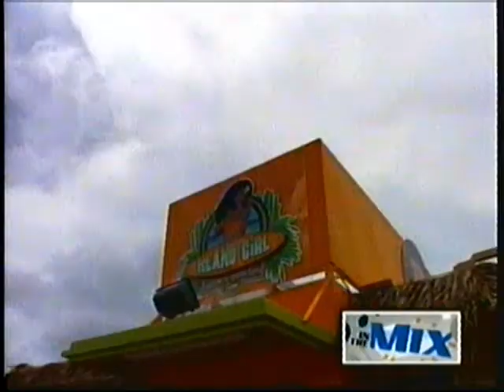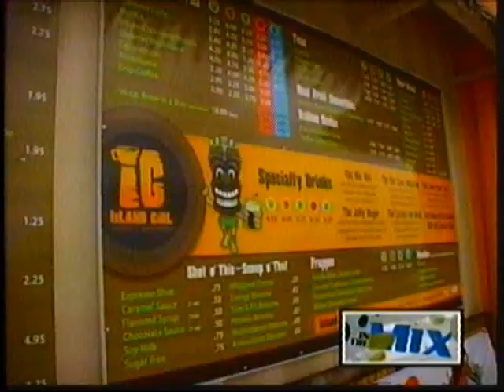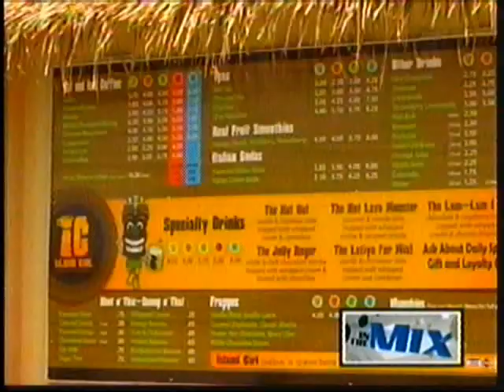Drive on thru Island Girl Coffee 'N Quenchers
Owners Jeff and Connie Hurley relocated to Guam when Seattle offered very little business opportunities.